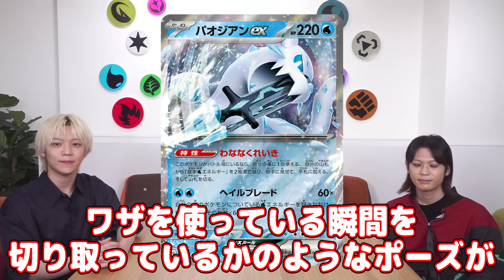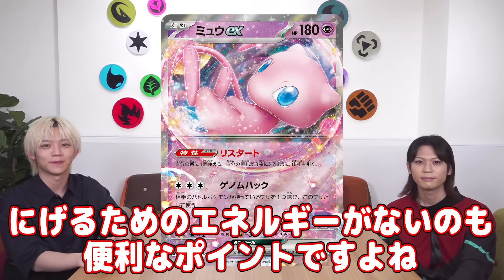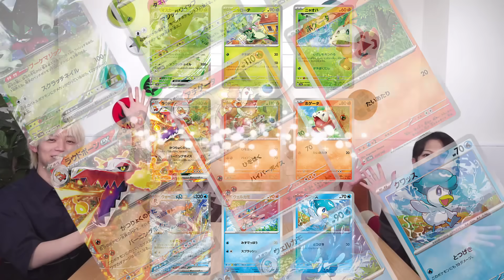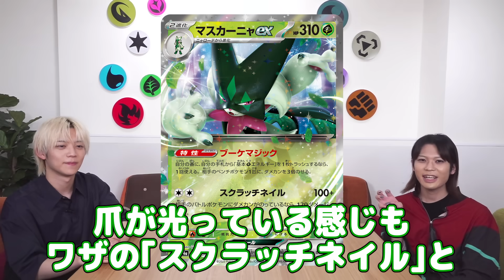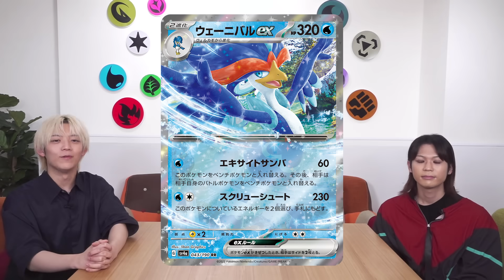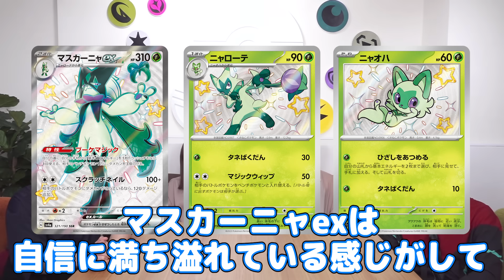【本日初公開】ハイクラスパック「シャイニートレジャーex」が登場！色ちがいや新イラストのポケモンなど注目のカードたちを紹介！【シャイニートレジャーex/ポケモンカード】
12月1日（金）にハイクラスパック「シャイニートレジャーex」が発売決定！
色ちがいのポケモンや、新イラストのポケモンも登場で見逃せない！？